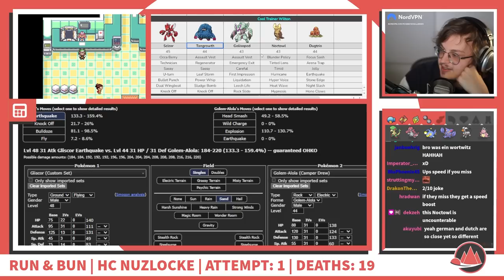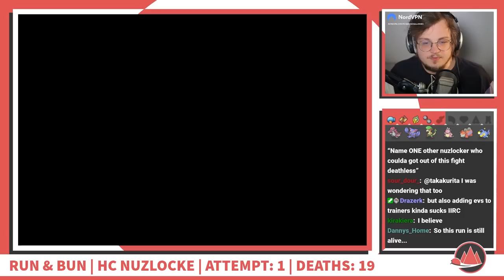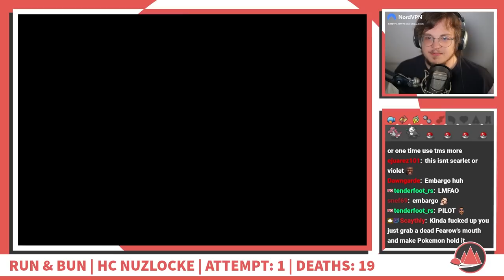Cool Trainer Brooke, A Speedrunner's And A Nuzlocker's Nightmare | Pokémon Run&Bun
Edited by: Minecraft